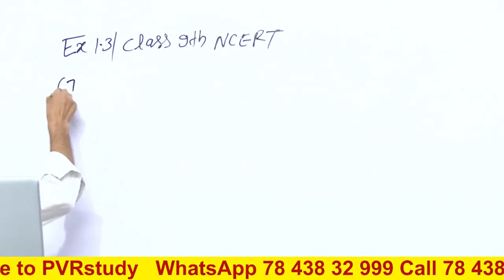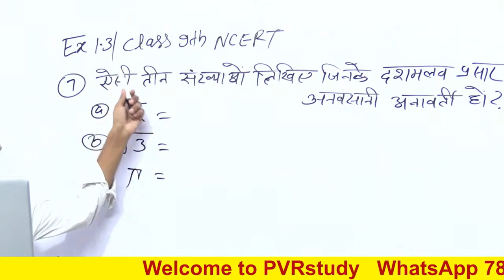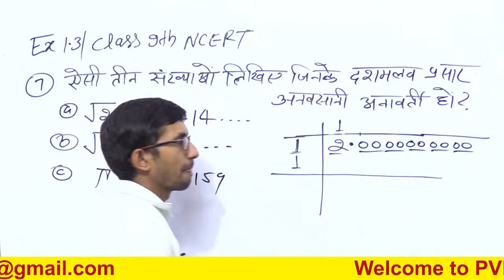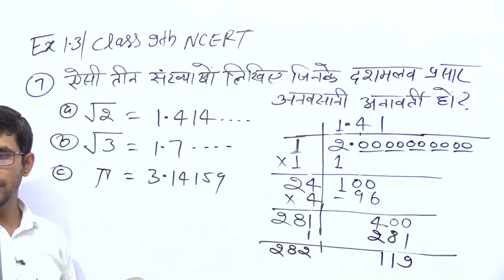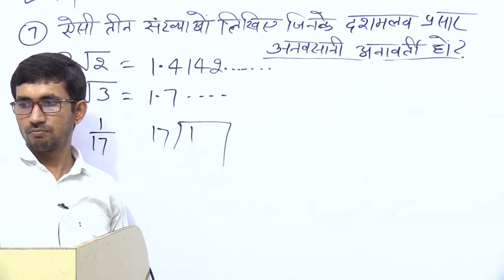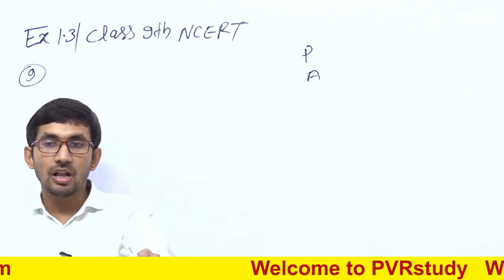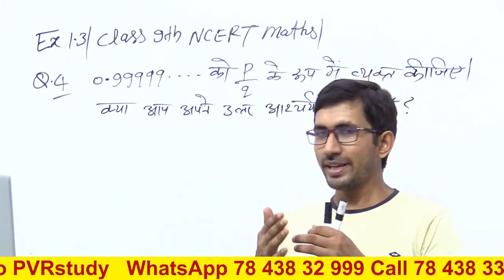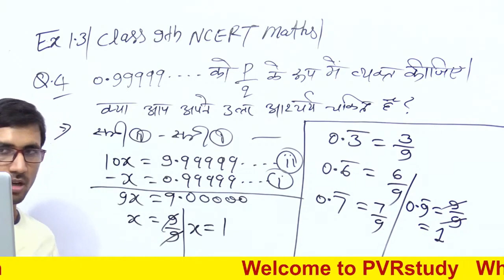Class 9th Maths Live Class | Part 5 | class 9 maths chapter 1.3 | by Rajkumar yadav Sir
class 9th ncrt maths,
class 9th ncrt math in hindi,
class 9th ncrt math ex 1.3 in hindi,
class 9th maths chapter 1 exercise 1.3 all questions,
class 9 maths chapter 1 exercise 1.3 all questions in hindi ,
कक्षा 9 प्रश्नावली 1.3 के सवाल,